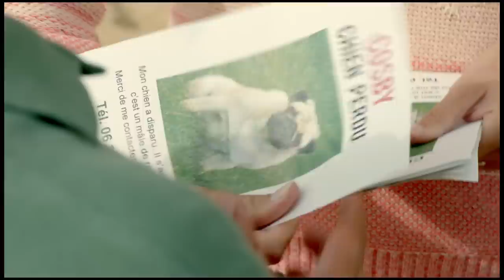France 2 | Hôtel de la plage - saison 2 : teaser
Victor (Yvon Back) et son nouvel ami à quatre pattes ... Jean-Pierre...

Série. Créée par Lorène Delannoy et Fabienne Lesieur. Avec la collaboration de Marie Roussin et Frédéric Faurt. Réalisé par Christian Merret-Palmair. Produite par Bakéa Productions, LM Production (Epimoni) et Gaumont production télévision. Avec la participation de France Télévisions. Musique de Alex Jaffray et Gilles Facérias. Avec Bruno Solo (Paul Lopez), Jonathan Zaccaï (Martin Guignard), Yvon Back (Victor Langman), Annick Blancheteau (Yvonne Callec), Sophie Charlotte Husson (Isabelle), Fatima Adoum (Samia), Juliet Lemonnier (Carla), Arnaud Henriet (Yann Callec), Olivia Cote (Marine Callec), Karina Testa (Sofie), Xavier Robic (Benjamin Bacci), Nassim Si-Ahmed (Omar) et Farida Ouchani (Aïcha).